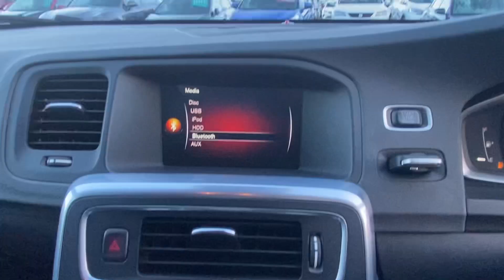RE64 UBB | Volvo V60 D6 R-Design Lux Nav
Vehicle Details:

2014
Volvo V60
D6 R-Design Lux Nav
Diesel Plug-in Hybrid
2.4ltr
5 Door Estate
Automatic
Ice White
85,000 Miles